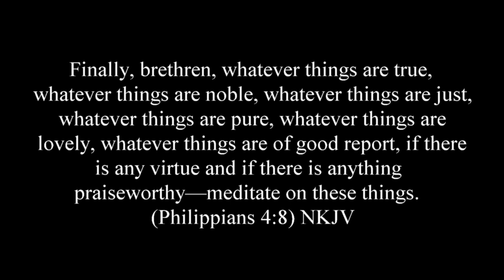Orefici's Melodic Study #7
Orefici's Melodic Study #7. Discussion of deciso and tempo markings. Performance of the 7th study by Terry B. Ewell. BDP #332.